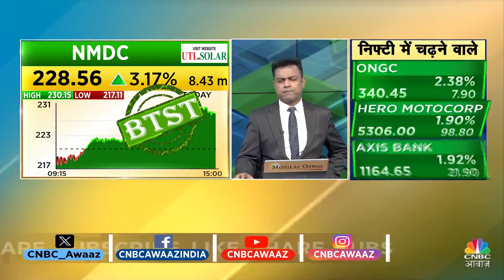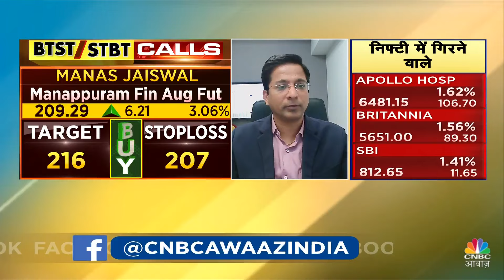Share Market में जानें क्या है Experts के BTST और STBT Ideas | Share Market Strategy | CNBC Awaaz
n18oc_business